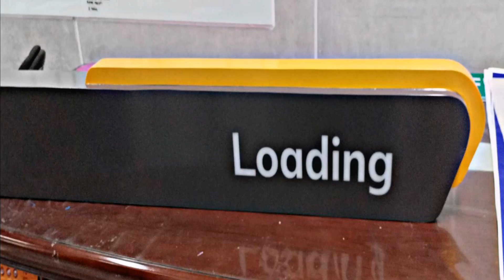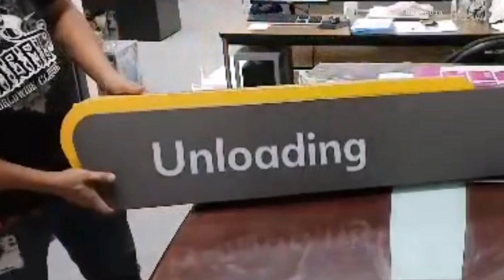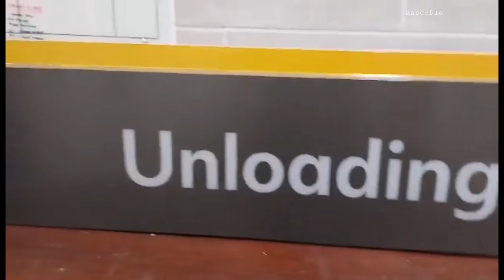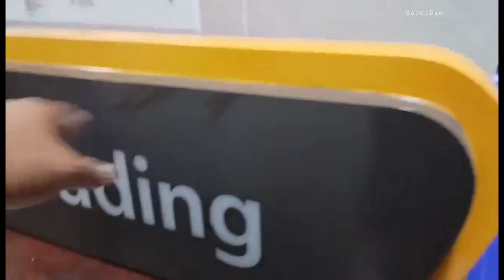SM CITY STO TOMAS TERMINAL SIGNAGE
License TrackTribe mp3 It's really Happening